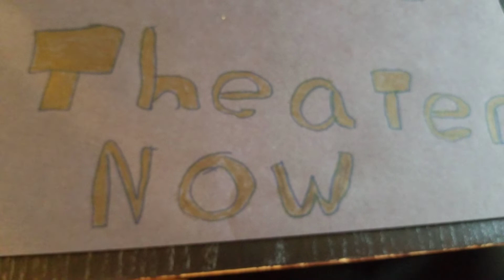(234) Pinky and the boy: Wakanda forever ad